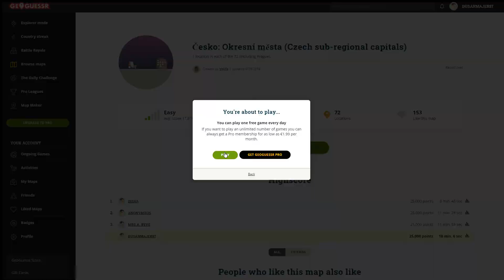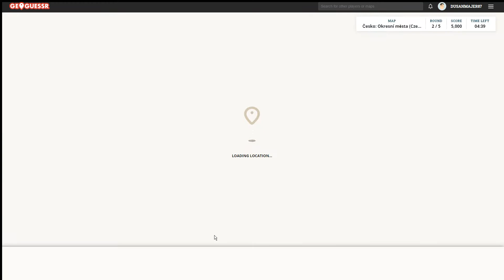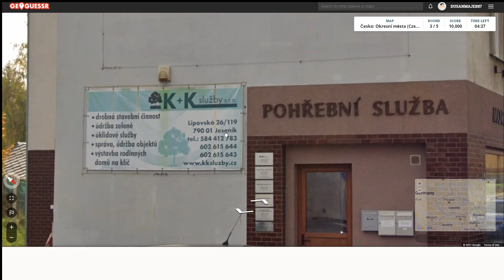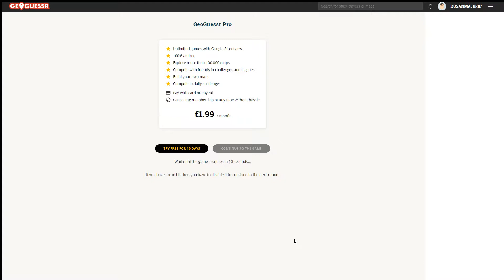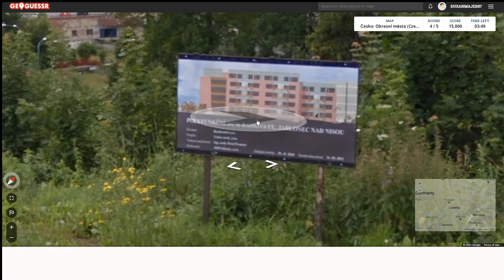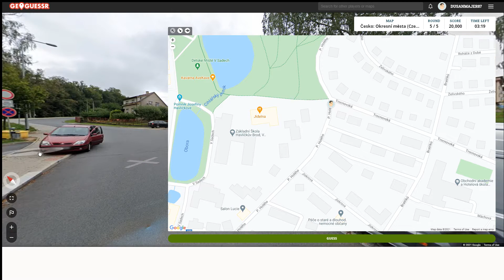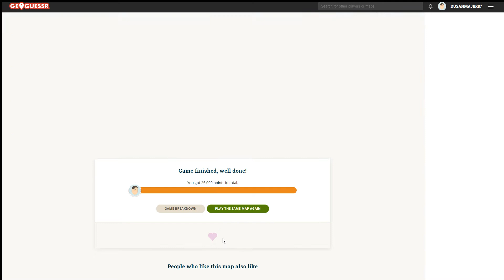Geoguessr.com - Česká okresní města - #7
Obsah dílu:
0:00 - Uvítání
0:32 - 1. kolo
1:11 - 2. kolo
1:59 - 3. kolo
3:45 - 4. kolo
7:52 - 5. kolo

1. kolo: Pardubice
2. kolo: Sokolov
3. kolo: Jeseník
4. kolo: Jablonec nad Nisou
5. kolo: Havlíčkův Brod